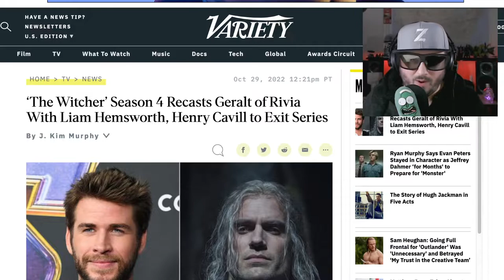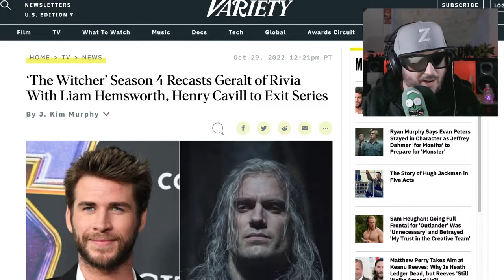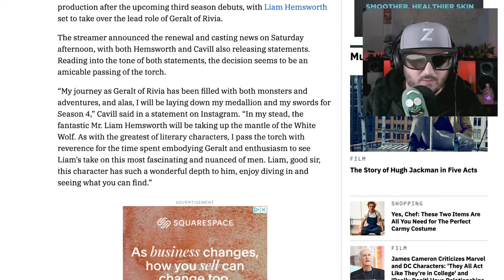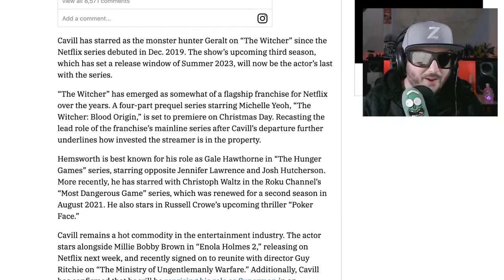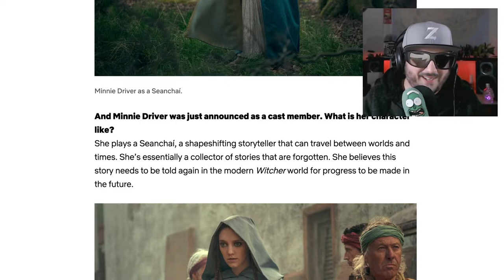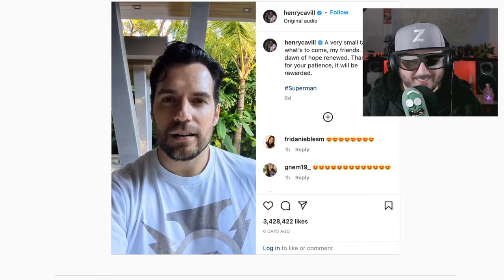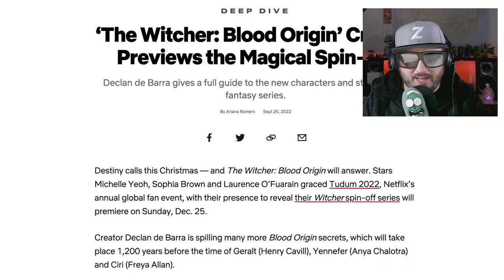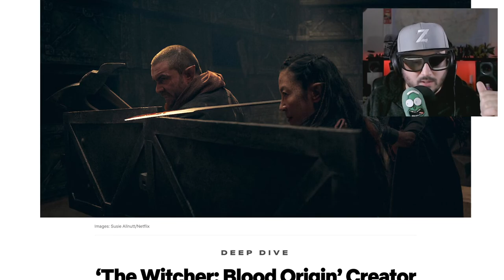Superman Gives Stitches to the Witcher, Henry Cavill Quits the Witcher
henrycavill is saying goodbye to thewitcher and saying hello to superman Z breaks it all down and more.